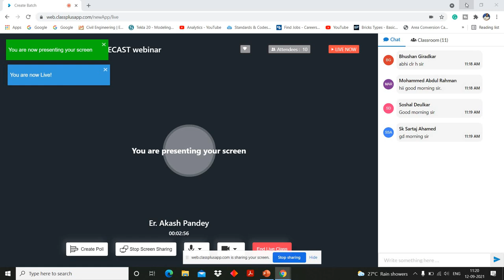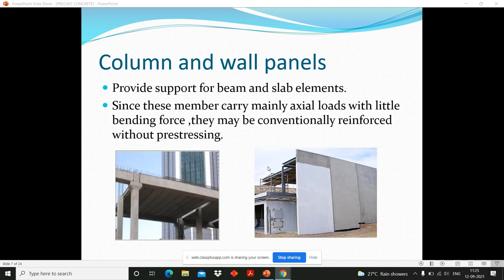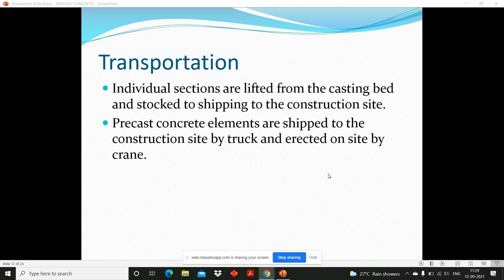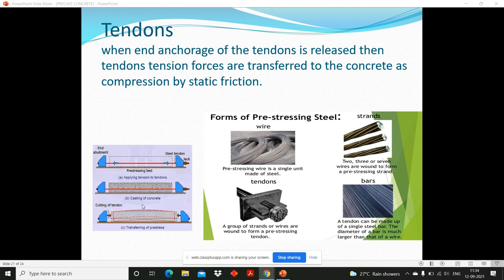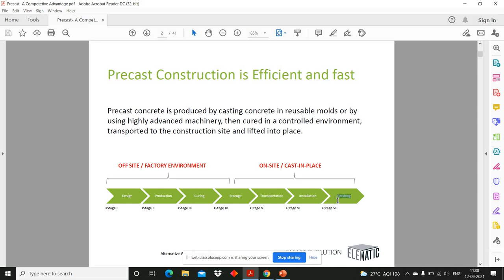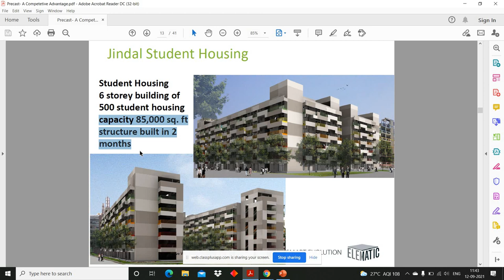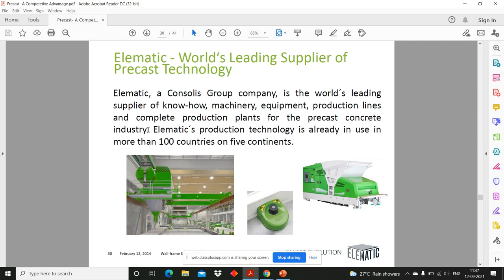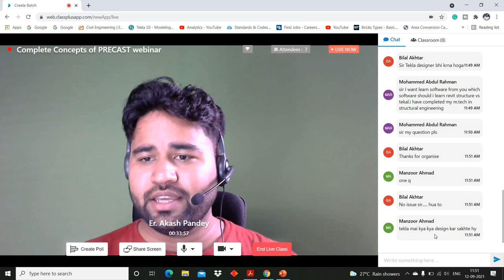Everything about Precast ||Complete Concepts||Webinar||||By- Akash Pandey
1.
2.

Hello friends...